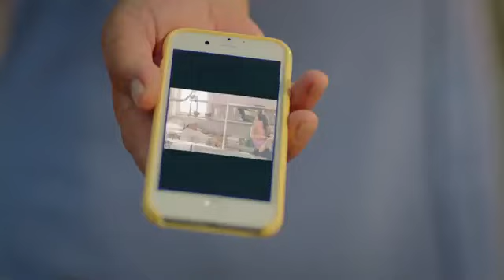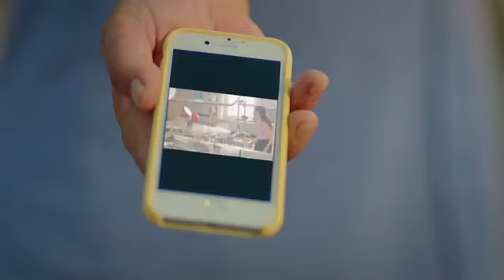مسلسل حب في العلية الحلقة 5 القسم 1 مترجم للعربية